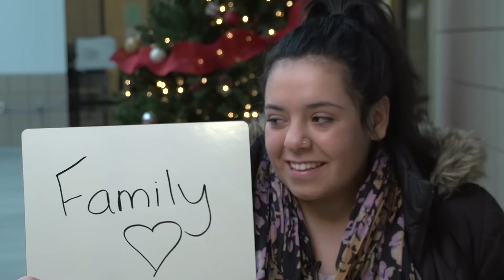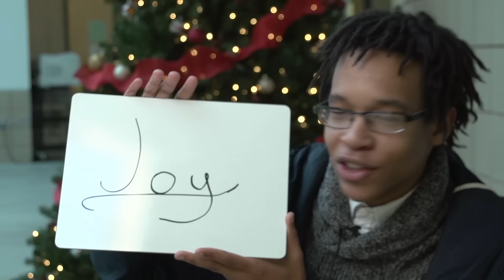“What do the holidays mean to you?” CCRI 2016 Holiday Card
From family and friends to cookies and feasts: the holiday season means different things to different people. This year, CCRI students shared with us their favorite parts of the season and what it means to them.